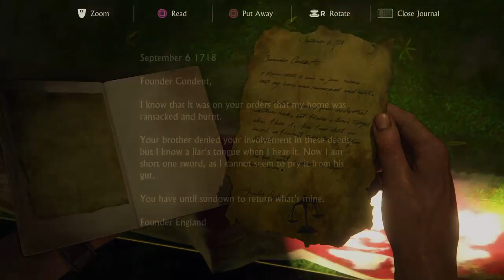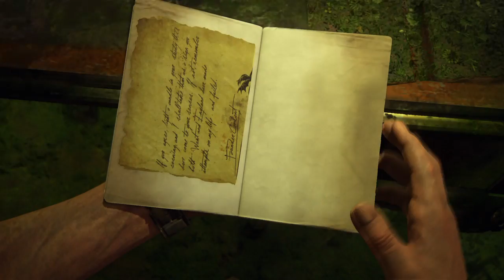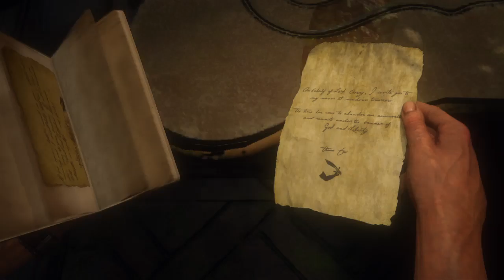Uncharted 4 A Thief's End One Last Time Chapter 18